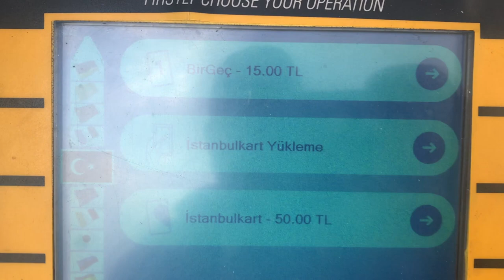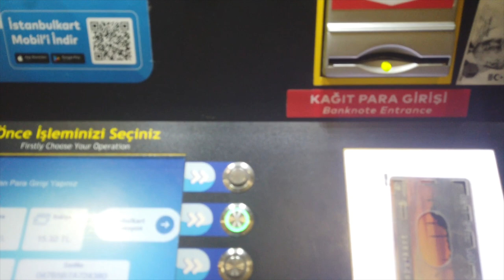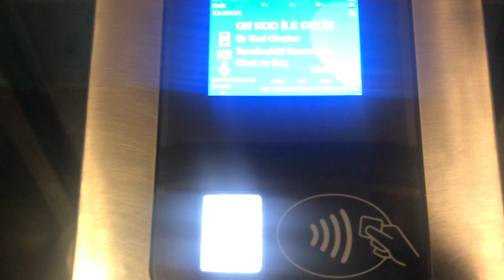Istanbulkart - Les tarifs des transports en communs à Istanbul - Debut 2023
Metro
Metrobus
Ferry
Bus
Téléphériques
Marmaray